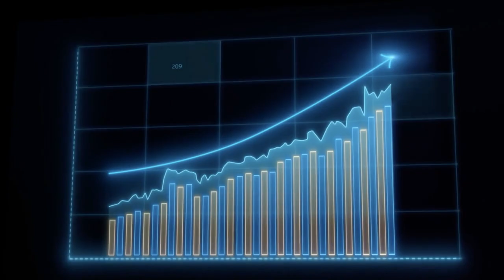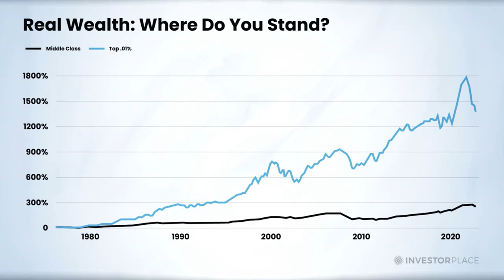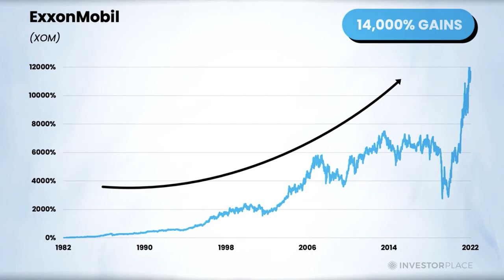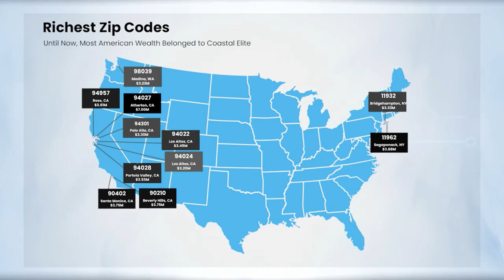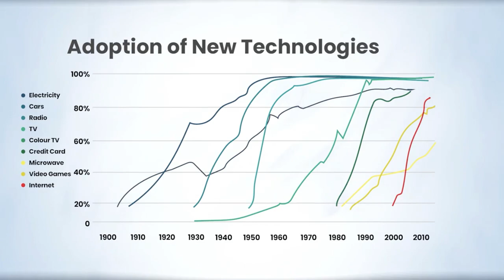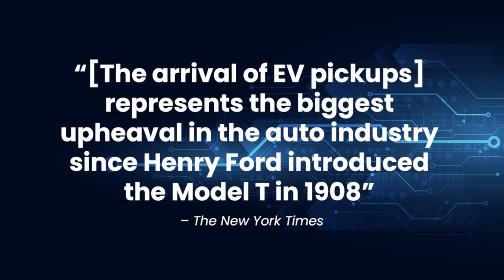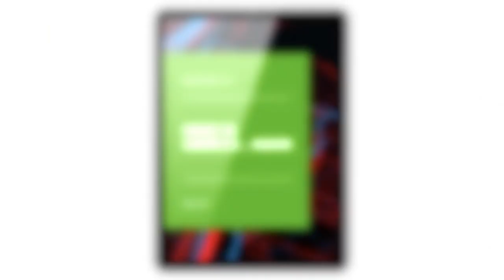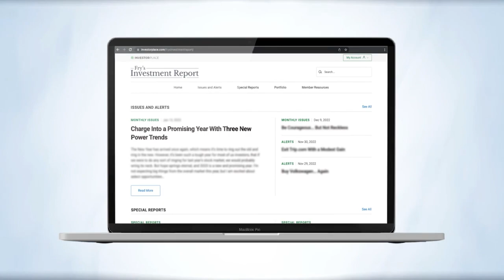Eric Fry's Investment Report: The Revenge of the Heartland #1 AI Powered EV Stock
"What I’m about to show you, spread out there on the horizon, you see behind me...

Could be ground zero for America’s next great wealth explosion.

Already, the phenomenon that’s happening down there at ground level has one-percenters flocking in from around the country, ready to invest billions of dollars in this incredible phenomenon.

Before they’re done, we could have America’s entire economy remapped...

We could see decades of rapid new growth...

And what’s about to happen could pave the way for thousands of lucky Americans... or even tens of thousands... to join the millionaire class. This phenomenon could even create a few new billionaires.

At the same time, thousands of other middle-class Americas... possibly millions... could also find themselves backed into a corner with no jobs... shrinking nest eggs... and no idea what to do next.

Incredibly, you have a chance right now to choose where you'll land.

And over the next few minutes, I'll show you why.

I’ll even give you the name of my #1 stock to own as this powerful megatrend unfolds."

Get the full details here...